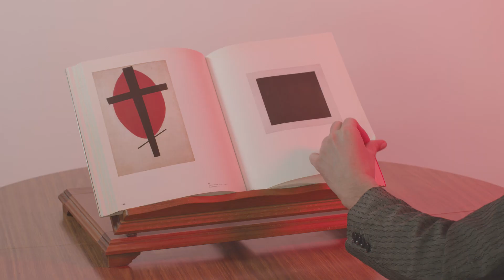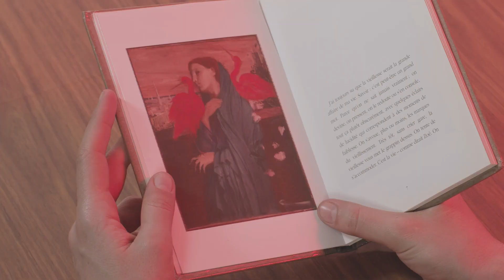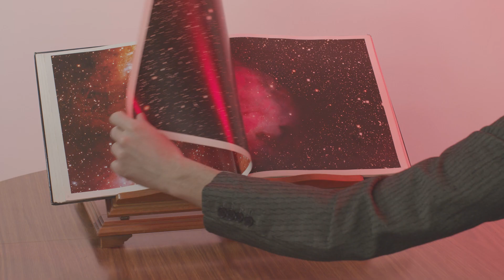Thousand - Jeune femme à l'ibis [OFFICIAL VIDEO]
From Thousand's album "Au Paradis", out June 5 2020 on Talitres

LYRICS:
Derrière les nuages les étoiles derrière les étoiles le néant
Je veux m’asseoir sur les genoux de la caissière et dormir comme un enfant
M’envoler au couchant par ma fenêtre de Sing Sing Prison
Comme un vol de flamands sur un océan de Caprisun

Je branche les deux doigts dans l’allume-cigare
Je roule pour toi c’est Byzance
Je coupe le moteur je coupe les phares
Ecoute le silence

Regarde le noir écoute le silence
Regarde le noir je passe la porte de la décence
Cruising cousine je lâche les pédales
Je lèche la vitre et je colle les étoiles
Je sers la ligne je vise Rigel je vise Bételgeuse
Deux amants maudits épinglés aux cieux

Tournent dans la nuit et se consument par le feu
Je me rêve en Lacroix à la droite de dieu
A force de rêver je me retrouve dans des situations
Préviens moi quand je touche le fond

On s’était chassé-croisé sur l’autoroute du paradis
Enfilé sur la voie de la dérive
Allongé sous la ligne bleue des Vosges
Sous le voile bleu de la femme avec ibis

Je veux poser ma tête contre le vitre et m’endormir en volant
Mes gars sûrs Brutus Judas Cassius et moi
On se la fly hamdoulilah

Je vérifie la jauge de liquide
Je questionne le miroir d’essence
A tombeau ouvert en roue libre
C’est la France

Croisé sur l’autoroute du paradis
Vas-y doucement tu sais les commandes sont sensibles
Tu conduisais moi j’apprenais à fumer
J'te jure on fumera après la mort tu disais
Regarde le vide écoute le silence
Regarde-la qui défile
C’est la France